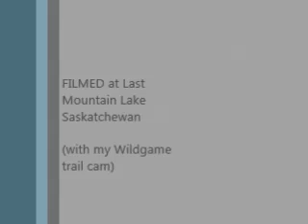Our backyard friends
Mule deer and whitetail deer in our back yard.